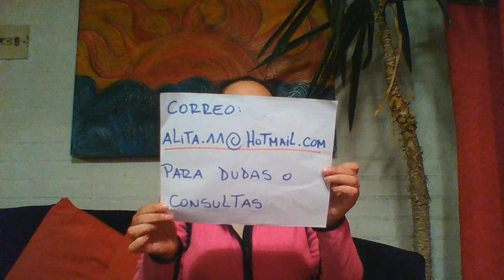Tercera Clase 2° Ciclo Tecnología